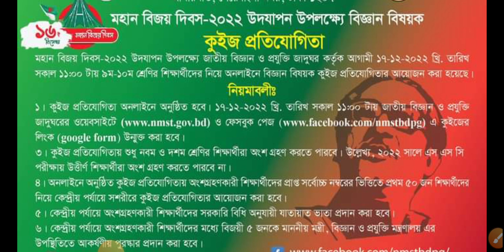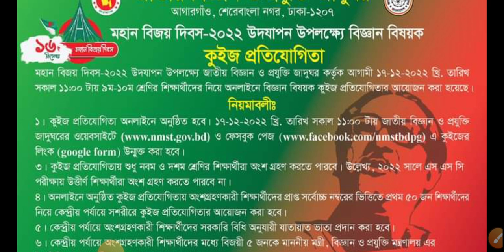মহান বিজয় দিবস উদযাপন উপলক্ষে অনলাইন কুইজ প্রতিযোগিতা 2022 শুরু হয়েছ/victory day online quiz 2022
মহান বিজয় দিবস-2022 উদযাপন উপলক্ষে অনলাইন কুইজ প্রতিযোগিতার আয়োজন করেছে বাংলাদেশ বিজ্ঞান ও প্রযুক্তি বিষয়ক জাদুঘর কর্তৃপক্ষ সম্পূর্ণ বিস্তারিত দেখে নিন এই ভিডিও

On the occasion of Great Victory Day-2022 celebration, Bangladesh Science and Technology Museum Authority has organized an online quiz competition. Watch this video for full details.